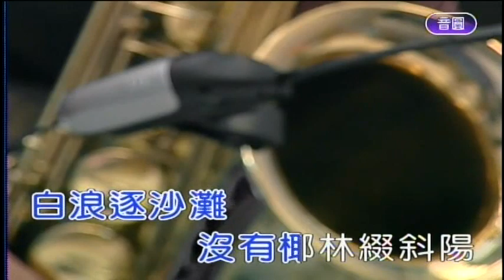外婆的澎湖灣 屏東張菲 薩克斯風演奏